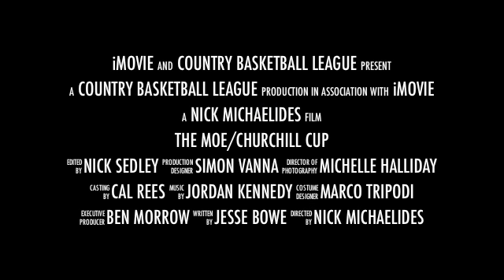Moe/Churchill Cup Promo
CBL Moe/Churchill Cup Promo.